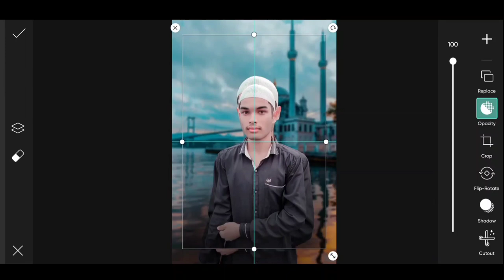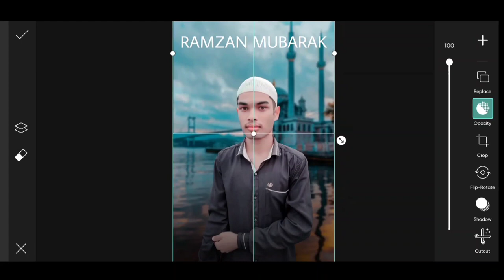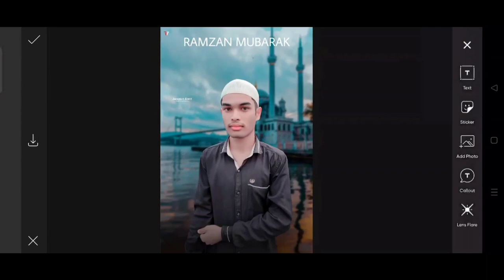Ramadan Mubarak Photo Editing || Jummah Mubarak Photo Editing || J.H.L. EDITING ZONE || CB EDITING